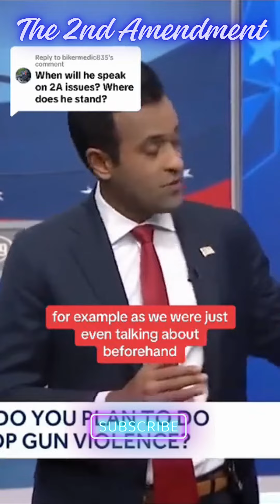Vivek Ramaswamy Speaks About Gun Control | 2nd Amendment Defender.